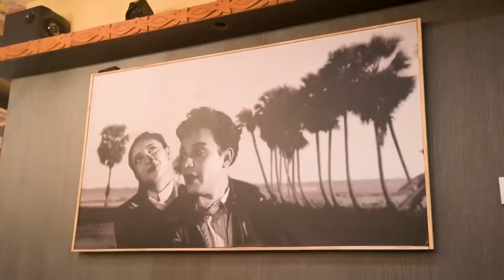Panta Bhaat, Dacres Lane Chicken Stew, Mutton, Fish, Prawns | Buffet Celebrating Kolkata’s Birthday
When we think of Bengali Food, it’s rich history and lost heritage, the place which comes to our minds is invariably Saptapadi. This time too they didn’t disappoint, bringing to us Sutanuti 1910 by Saptapadi. Now enjoy 35 items unlimited which include Chingri, Mutton, Chicken, Fish, Puchka, Stew, Bhetki Bhelpuri and so much more!
The buffet will be starting from 24th August, on the occasion of Kolkata’s Birthday and will go on for a month at their Salt Lake and Behala Outlets.
Buffet timing is from 12pm to 4pm and from 6pm to 10pm.

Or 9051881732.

This video was shot at their Salt Lake Outlet:

CD-22, 1st Ave Road, CD Block, Sector 1, Bidhannagar, Kolkata,  700064